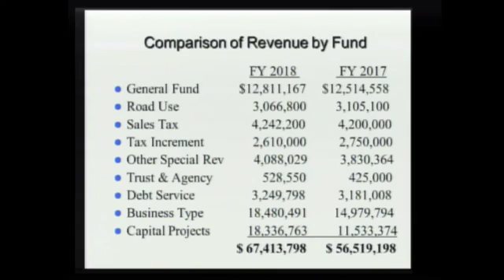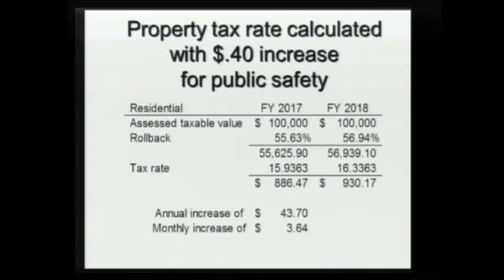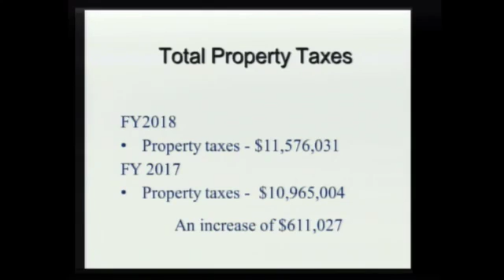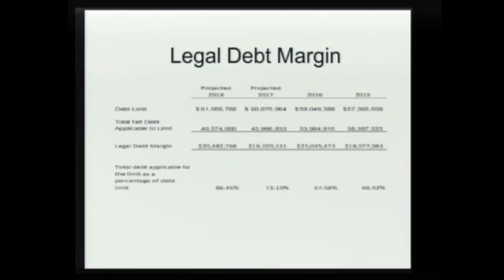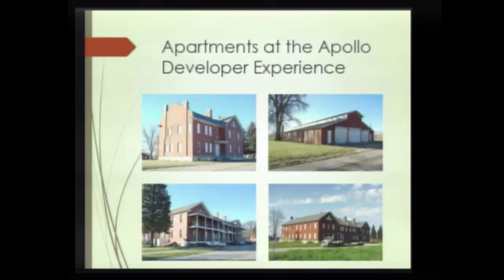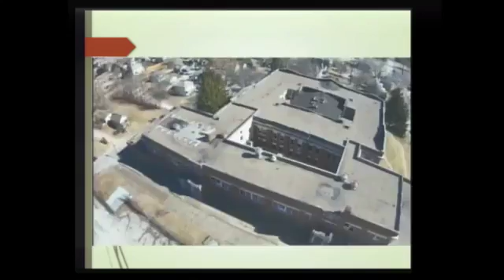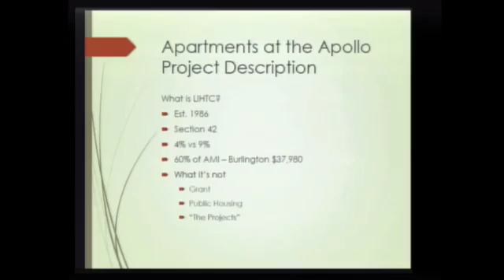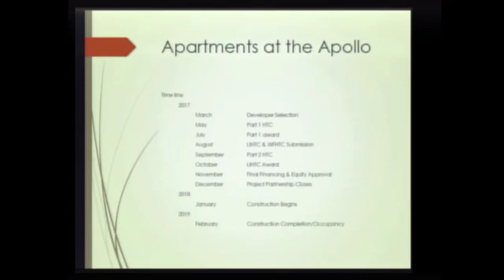February 27, 2017 - Work Session